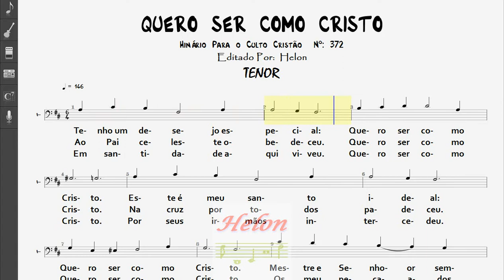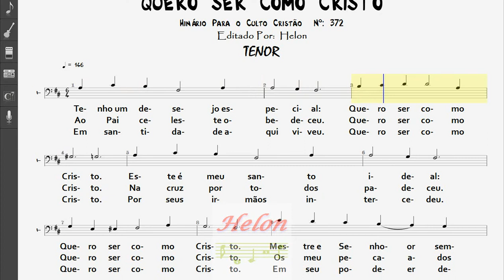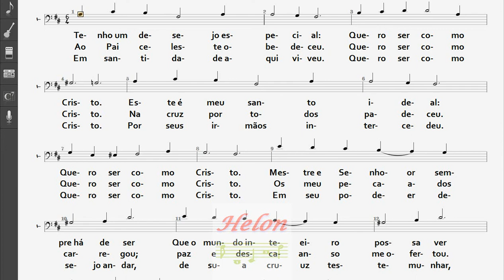372- QUERO SER COMO CRISTO -